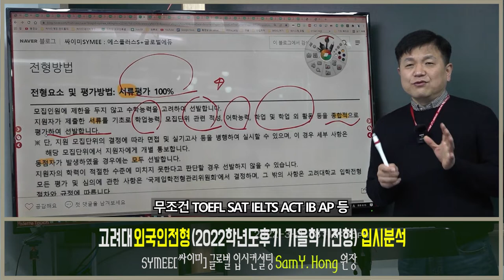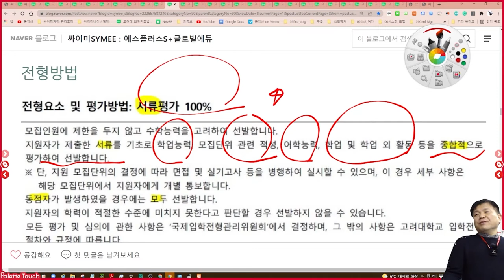고려대 외국인전형 고려대외국인특별전형분석 2022학년도후기 가을학기전형 03 전형방법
싸이미에서 2022학년도 가을학기 입학 고려대학교 부모 모두 외국인인 외국인전형 전형방법을 안내드립니다.

전화문의 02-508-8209 (강남, 서울, 대한민국)
카톡문의  kamuela (카톡아이디)
홈페이지안내 상단 맨우측 메뉴 : 싸이미컨설팅